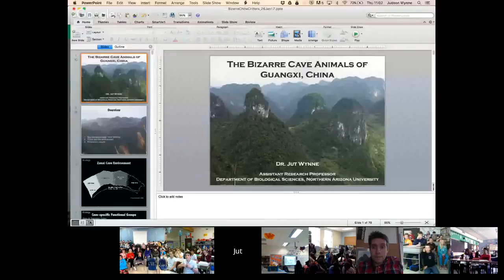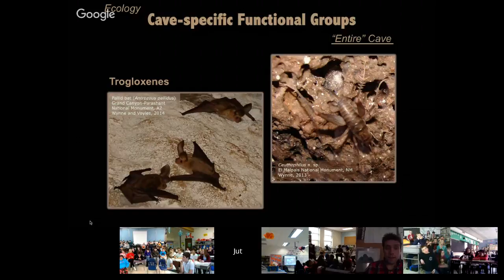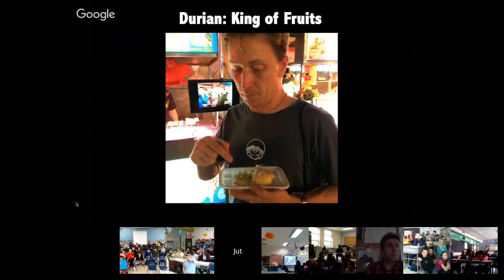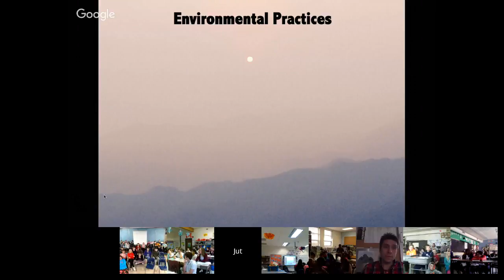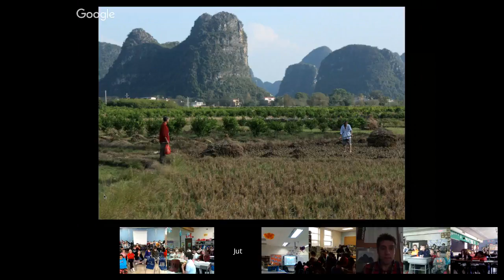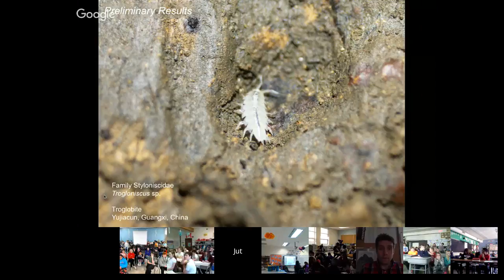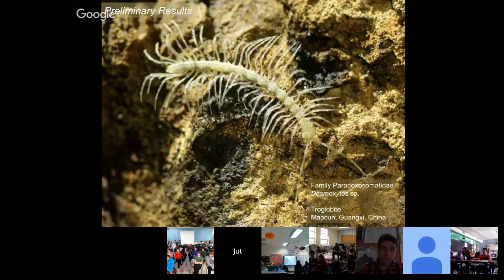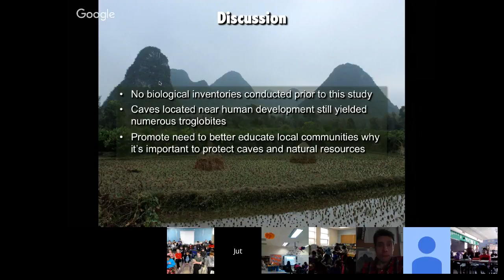Bizarre Cave Animals of Southern China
Ecologist and Explorer, Dr. Jut Wynne discusses preliminary findings of the 2016 cave biodiversity expedition to Guangxi, China, how villagers near the study caves have remained largely unchanged for millennia, and the impacts of agrochemicals and heavy metal contamination pose for both cave animals and humans. He spoke with fourth through eighth grade students in six classrooms across the U.S. and Canada, 26 January 2017. Recorded by Joe Grabovski, Exploring by the Seat of Your Pants during a Google Hangout.